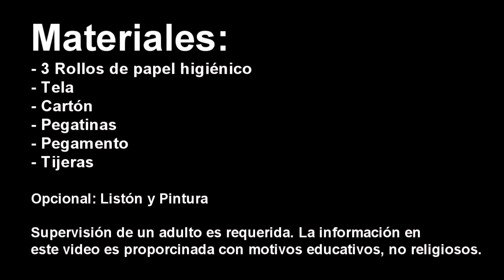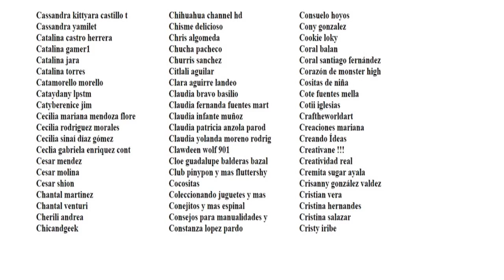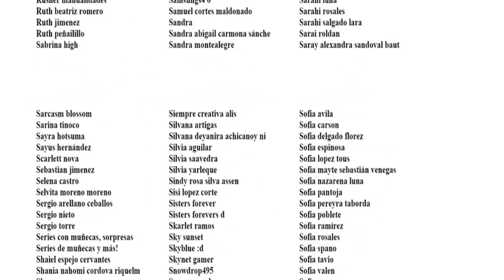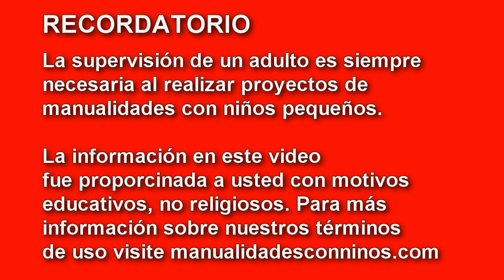CAMA PARA MUÑECA - Con rollos de papel higiénico + [SALUDOS] - manualidadesconninos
CAMA PARA MUÑECA - Con rollos de papel higiénico

Materiales:
- 3 Rollos de papel higiénico
- Tela
- Cartón
- Cuentas
- Pegamento
- Tijeras

Opcional: Listón y Pintura

1- Mesita de cafe
2- Mesita de servicio
3- Sillon
3- Ottoma
4- Silla
5- Sofa

XOXOXO,
Merve